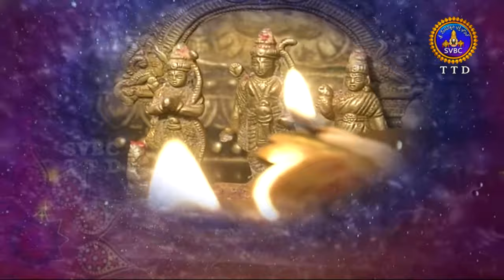Subhodayam Vaisakhamasam | 10-05-18 | SVBC TTD